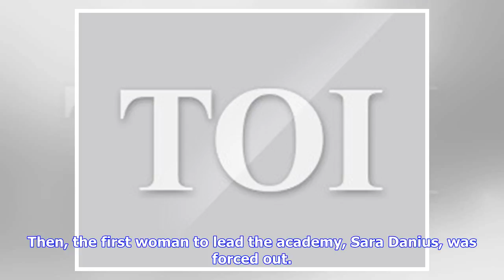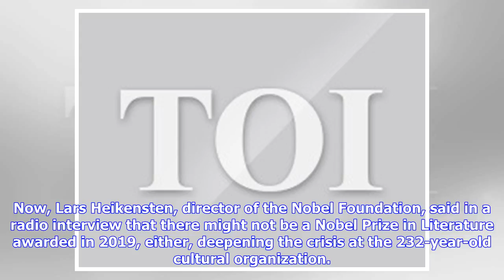Breaking News | Nobel Prize for Literature in 2019? Not a sure thing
NYT News Service | May 29, 2018, 05:28 ISTThis month, faced with accusations of financial wrongdoing and hints of a cover-up, the academy announced that it would postpone awarding the literature prizeLars Heikensten said the prize “will be awarded when the Swedish Academy has won back the public’s trust STOCKHOLM: First, the Swedish Academy, which awards the Nobel Prize in Literature, was rocked by a sexual harassment scandal. Then, the first woman to lead the academy, Sara Danius, was forced ou...